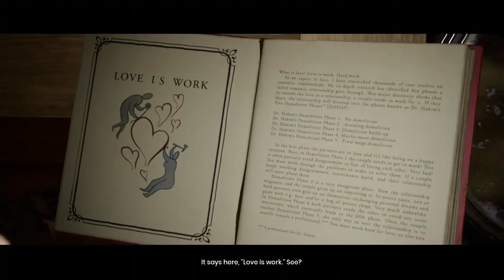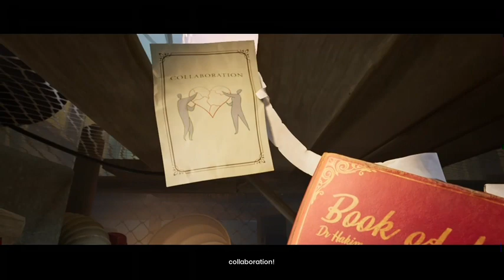Playing it takes two for the first time on the channel with one of my good friends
This took a long while to put together since I used Xbox app and just saved all the vids